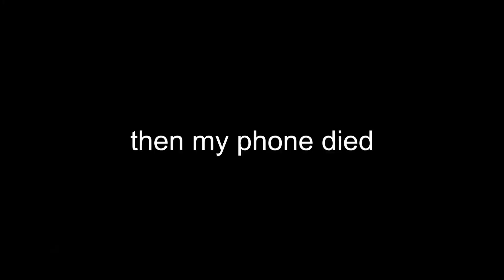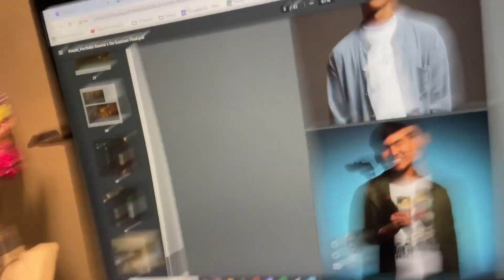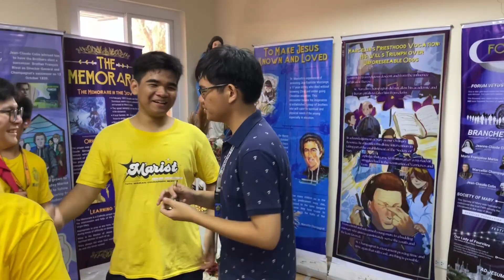Last Week/Vlog of Grade 11!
Grade 11 is almost ending as we only have one week left so I decided to vlog it for you guys as a memory since I did start to vlog the first week, so why not vlog the last week as well as nothing really much happened hehe! Hope you all enjoy the last days I have as a Grade 11 Student! See you guys next school year!